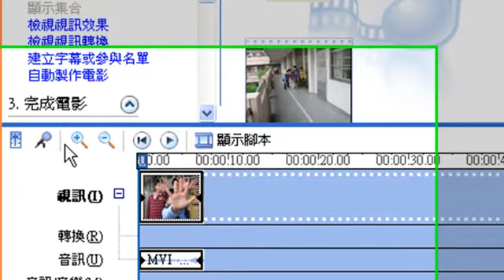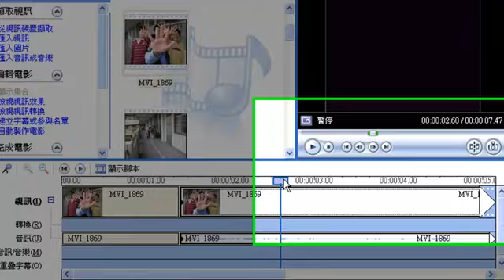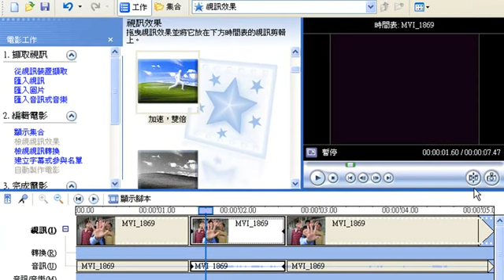movie maker影片剪接軟體教學-把一段影片切開